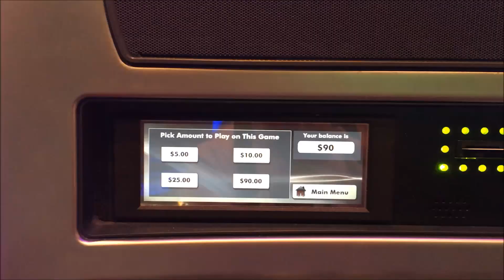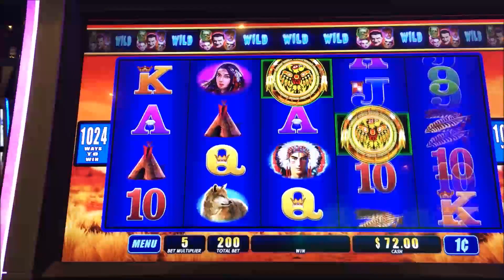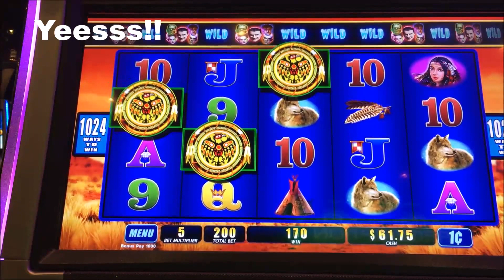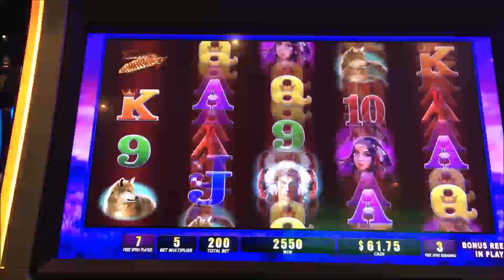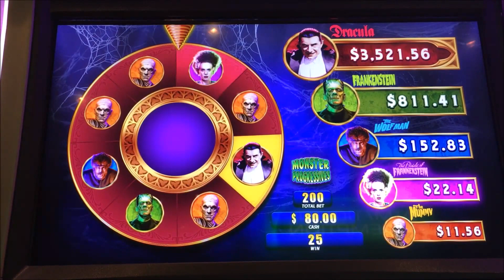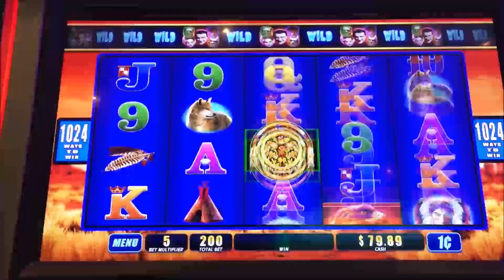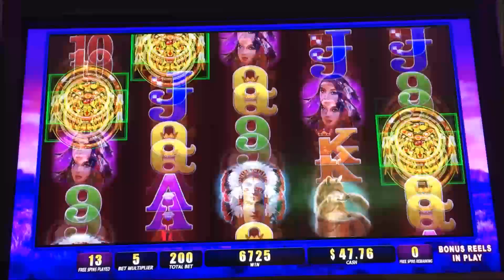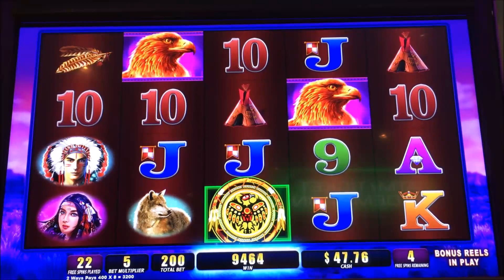★ANY LUCK ? Free Play Slot Live Play (7)★☆ MONSTER PROGRESSIVES Slot machine ☆$2.00 Bet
at Harrah's Resort So Cal
My first attempt. Monster Progressives [Red Eagle] slot.
Any luck ?  Check it out !
WMS Monster Progressives Red Eagle Slot win
KURI Slot